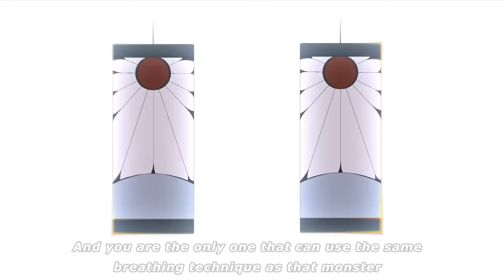Demon Slayer: Sunrise Countdown Arc 【FAN ANIMATION】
Demon Slayer: Sunrise Countdown Arc 【FAN ANIMATION】Video/Demon Slayer Kimetsu no Yaiba Swordsmith Village Arc Trailer (720P_HD).mp4